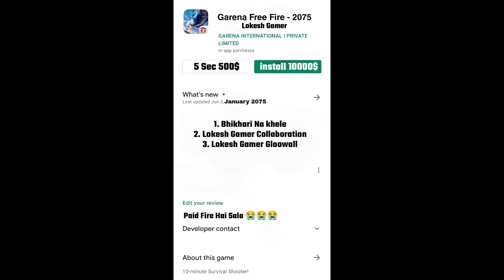Free Fire in 2075 😱 Free Fire in Future 😀 Free Fire 2075 Part 2 | Lokesh Gamer Gloo Wall | Garena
freefire In 2050
2021 freefire vs 2050 freefire
freefire become paidfire 😂😂
future of freefire

ANY BODY CAN MAKE REACTION VIDEO
Bus plz tohoda acche se shoutout dedena or mention bhi kar dena 🙏

Tags Used